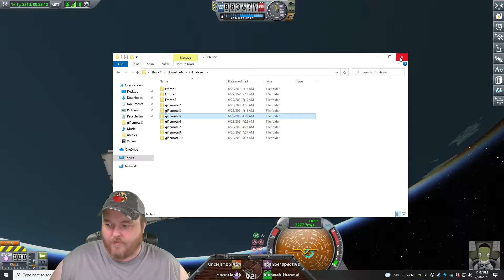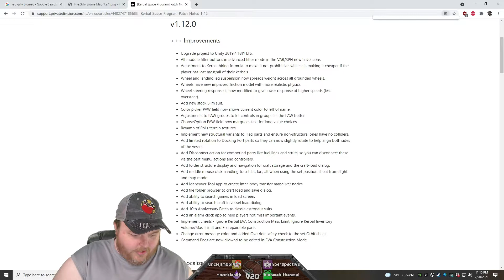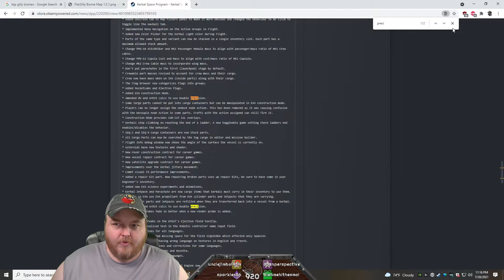Kerbal Space Program 50 Ton Challenge Part 126 - KSP Playthrough - Terahdra on Twitch